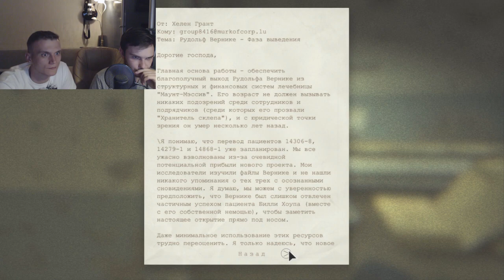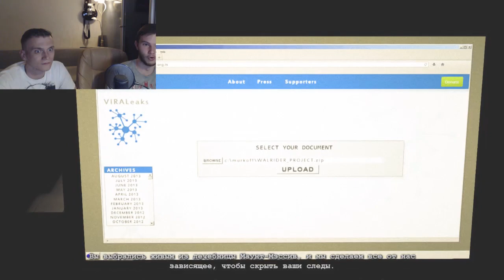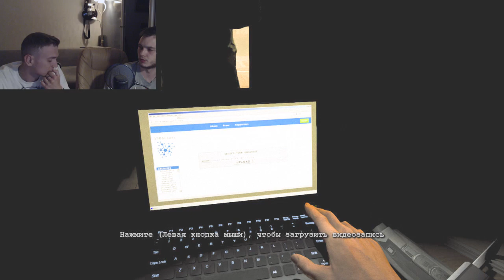HAPPY END? O_O - Outlast Whistleblower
and monstercat